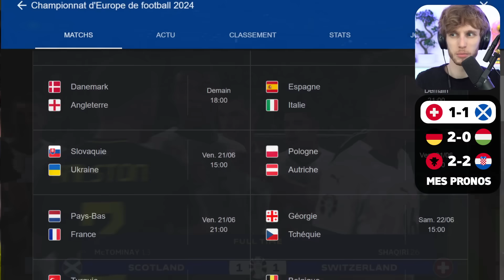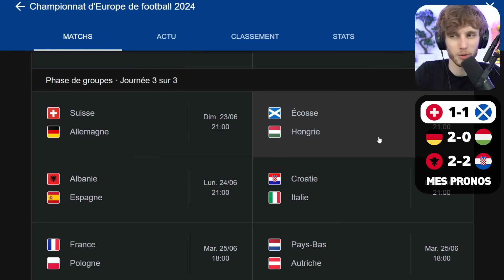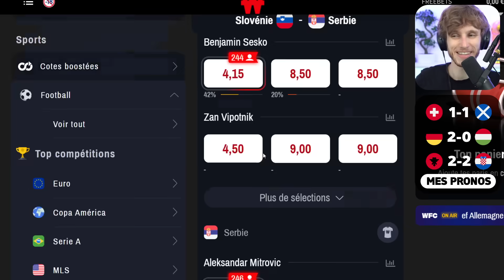🥰 Et maintenant...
Un épique Albanie-Croatie, l'Allemagne qui enchaîne, et ce wondergoal de Shaqiri : on a encore vécu une belle journée ! Et la suite promet...

écosse suisse, allemagne hongrie, euro 2024, albanie croatie, euro wiloo, wiloo euro 2024